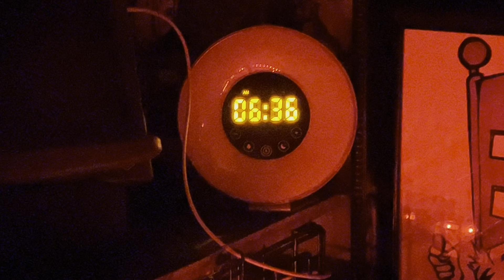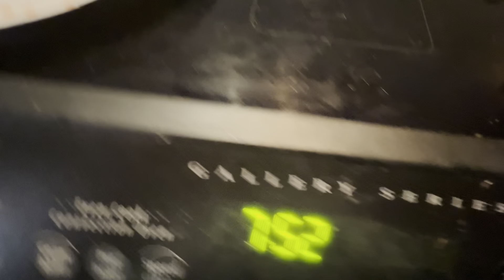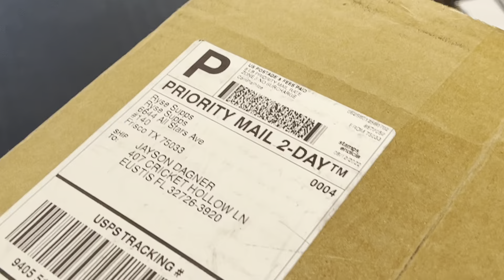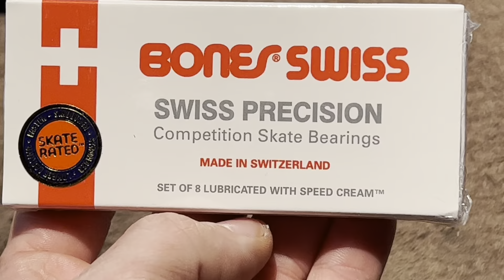Incremental Progress adds Up!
Happy Monday, We survived the weekend!
Today we Walk the Body and Rest for Tuesdays Training.💪🏻🧠❤️🛹

Today I can Skate longer because of the dedication and innovation of George Powell’s New Dragon Formula Urethane.

 I have 2 sets of 54mm and 2 sets of 56mm with another set on the way!

Heat adaptation increases daily by being outside!
Beat the Heat and Stay Hydrated.

Checkout this Olive oil
I been eating👇🏻

Checkout this Coastal seasoning
I been using👇🏻

It’s a Heat MeltIng Momday Funday in the Florida Swamp

They are game changing wheels.

I swear by them🦿🦿👌🏻
for My Arthritic knees, hips,ankles and back👇🏻

My New Briar Pipes are Available Now on my ebay page jaydag92

My newest Pipes are also available now at the
Danish Pipe Shop!👇🏻

Treat yourself!
Weekend Sk8 Fun!